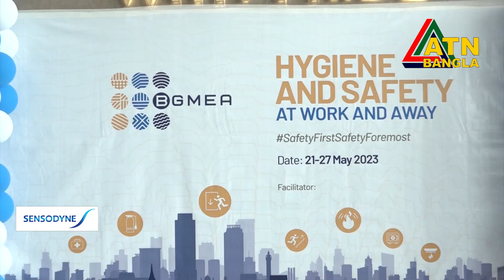বিজিএমইএ-র সপ্তাহব্যাপী পরিষ্কার-পরিচ্ছন্নতা এবং বৈদ্যুতিক ও অগ্নিনিরাপত্তা মেইনটেন্যান্স কর্মসূচি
অগ্নিনিরাপত্তা ও পরিষ্কার পরিচ্ছন্নতা কর্মসূচি হাতে নিয়েছে পোশাক মালিকদের সংগঠন বিজিএমইএ। সামজিক দায়বদ্ধতার অংশ হিসাবে সপ্তাহব্যাপী ‘পরিষ্কার-পরিচ্ছন্নতা এবং বৈদ্যুতিক ও অগ্নিনিরাপত্তা মেইনটেন্যান্স’ কর্মসূচি পালনের ঘোষণা দিয়েছে সংগঠনটি।

গত ২১ মে রাজধানীর উত্তরার বিজিএমইএ কমপ্লেক্সে এ কর্মসূচি উদ্বোধন করেন সংগঠনের সভাপতি ফারুক হাসান।
তিনি বলেন, ‘এ কর্মসূচি পালন বিজিএমইএ কার্যালয়ে থেকে শুরু হলো। সদস্যভুক্ত করখানাগুলোতে একইসঙ্গে কর্মসূচি পালনের প্রয়োজনীয় ব্যবস্থা নেওয়া হয়েছে।

শিল্প, ব্যাবসা, বাণিজ্য ও অর্থনীতি বিষয়ক অনুষ্ঠান বিজনেস শো - " বিজনেস ইন বাংলাদেশ " পর্ব- ৩০০  ATN Bangla